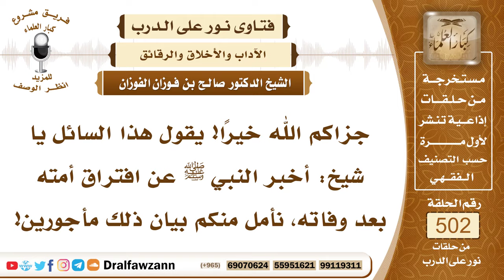7511- التحذير من الافتراق وسبيل الوقاية منه - الشيخ صالح الفوزان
"7511- جزاكم الله خيرًا! يقول هذا السائل يا شيخ: أخبر النبي ﷺ عن افتراق أمته بعد وفاته، نأمل منكم بيان ذلك مأجورين!
الجواب: الجواب: نعم، أخبر ﷺ من باب التحذير، والنهي عن الافتراق: ﴿وَلَا تَكُونُوا كَالَّذِينَ تَفَرَّقُوا وَاخْتَلَفُوا﴾ [آل عمران: 105]، والمطلوب الاجتماع على الحق على الدين والعقيدة، هذا هو المطلوب: ﴿وَاعْتَصِمُوا بِحَبْلِ اللَّهِ جَمِيعًا وَلَا تَفَرَّقُوا﴾ [آل عمران: 103].والنبي ﷺ أخبر أنه سيحصل افتراق، وأوصى عند ذلك بالتمسك بسنته، والعمل بما هو عليه هو وأصحابه، قال ﷺ: «افترقت اليهود على اثنتين وسبعين فرقة، وافترقت النصارى على اثنتين وسبعين فرقة، وستفترق هذه الأمة على ثلاث وسبعين فرقة، كلها في النار، إلا واحدة، قالوا: من هي يا رسول الله؟ قال: من كان على مثل ما أنا عليه اليوم وأصحابي»، فلا نجاة من الاختلاف والافتراق، إلا بالتمسك بما كان عليه الرسول ﷺ وأصحابه.
السيرة الذاتية:
للاشتراك في قناة الشيخ صالح الفوزان

14_ الشيخ محمد أمين الشنقيطي
يتيوب

15_سماحة المفتي عبد العزيز آل الشيخ
 يوتيوب

رئيس الفريق
لمشروع كبار العلماء